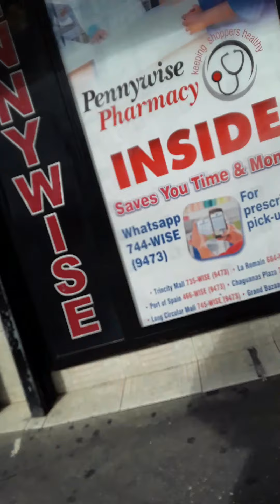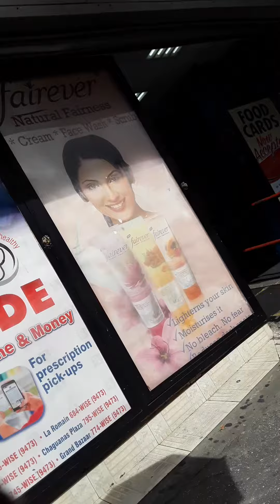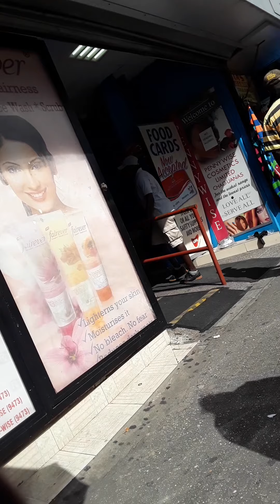November 8, 2020